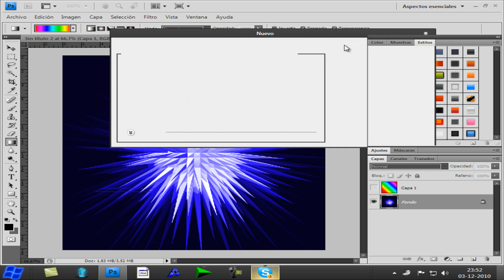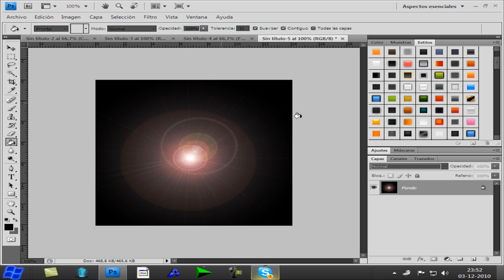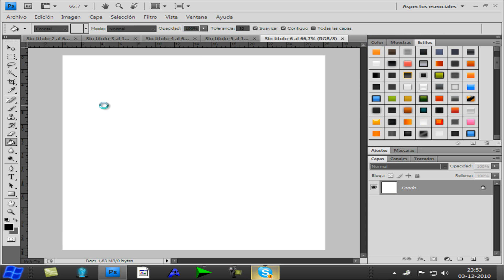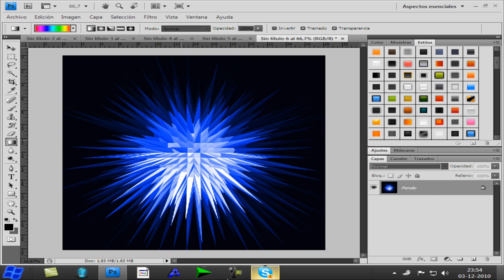hacer efecto de puas 3d en photoshop